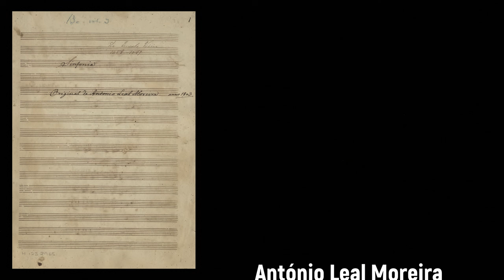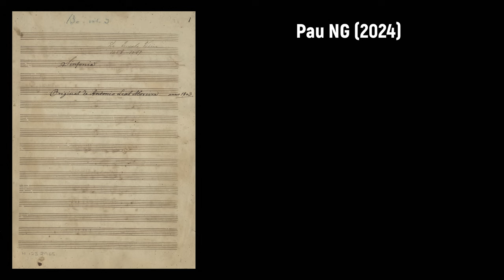António Leal Moreira (1758-1819) - Sinfonia em Re Maior (1805)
Feliz aniversário António Leal Moreira! 📯🎁

Composer: António Leal Moreira (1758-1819)
Work: Sinfonia em Re Maior (1805)
Performers: Orquestra Clássica do Porto; Meir Mіnsky (conductor)

António Leal (Lial) Moreira
(Abrantes, 30 June 1758 - Lisbon, 26 November 1819)

Portuguese composer. On 30 June 1766 he entered the Seminary of the Patriarchal of Lisbon, where he was student of João de Sousa Carvalho. In 1775 he became assistant to his teacher and organist and in 1787 he was appointed chapel master. On 19 May 1777, he performed his first sacred work, the Missa do Espírito Santo, which was sung during the acclamation of Queen Maria I of Portugal. Most of his sacred works were composed for the royal chapel and from 1782 onwards serenatas by Moreira were performed at the royal palaces of Queluz and Ajuda. In 1790 he was appointed musical director at the Teatro de Rua dos Condes, which was presenting Italian operas. In 1793 he became the first musical director of the newly opened Teatro de São Carlos, where some of his own operas and farces on Portuguese texts, including A vingança da cigana (1794), were performed. In 1799 he left the São Carlos, where he was replaced by Marcos António Portugal and Francesco Federici. In the following year he wrote the music for the pasticcio opera 'Il disertore francese', which was performed at the Teatro Carignano in Turin and at La Scala. From then on he devoted himself almost exclusively to church music. Later he had a brief but distinguished military career during the Peninsular Wars. As a composer, he left 14 operas, 4 masses, sacred pieces and songs as well as symphonic and chamber works.